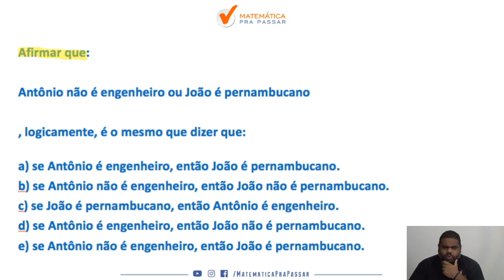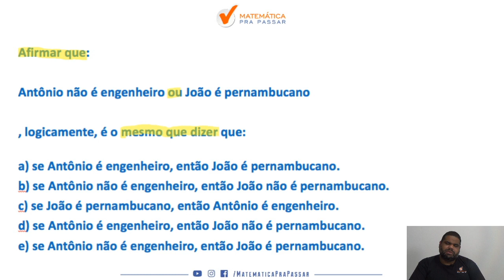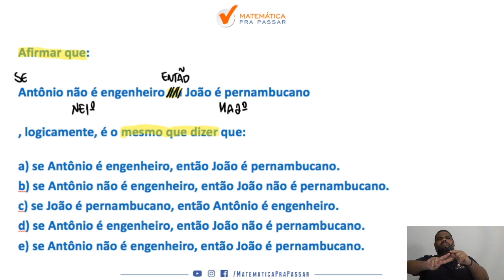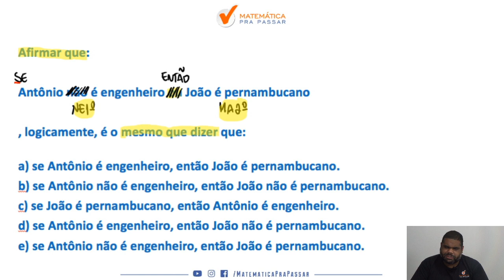Aprenda Equivalência lógica para PM-PA [ Correção do Quiz].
Você não sabe equivalências lógicas ?

Quando vê uma questão de equivalências lógicas começa a tremer?

Então você precisa assistir  esse vídeo onde nosso professor, Marcão, mostra como aprender equivalência lógica  para PM-PA .